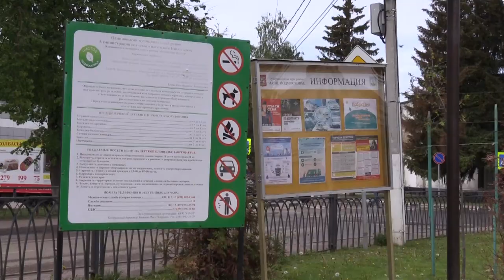Инспекция объектов в Старом Городке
Глава Одинцовского округа, секретарь местного отделения «Единой России» Андрей Иванов и его заместители встретились с инициативными жителями поселка Старый Городок и обсудили благоустройство центрального сквера. Также Андрей Иванов проверил работы по капитальному ремонту Старогородковской школы-интерната в рамках партийного проекта «Новая школа».